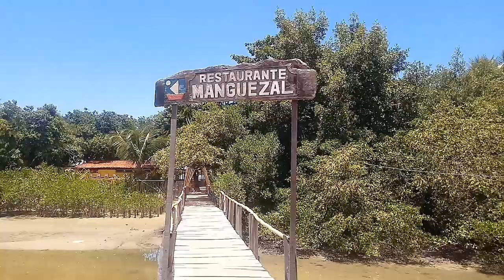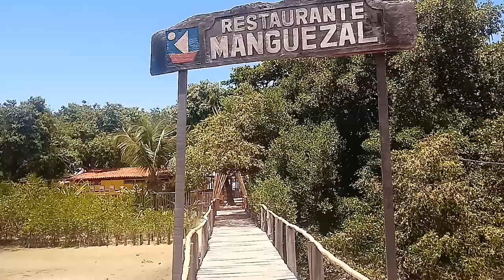Papo Gourmet, Essência Agro, com o Chef Silvio Pereira, Restaurante Manguezal Itaparica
Papo  Gourmet, Essência Agro,  com  o Chef de Cozinha, Restaurante Manguezal Itaparica, Silvio Pereira, sobre culinária regional, novidades do cardápio 2022, ambiente paradisíaco e aconchegante do restaurante, formação profissional e experiências como chef de cozinha. Confira!

➡Deixe um 👍se você gostou!